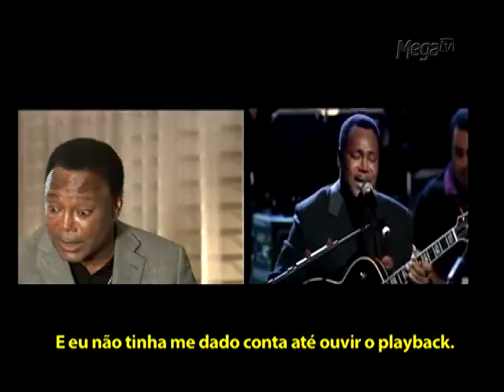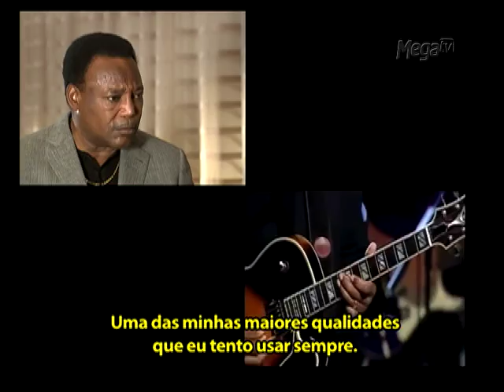Entrevistamos George Benson, ganhador de 10 Grammys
Ganhador de 10 Grammys, George Benson foi do jazz ao pop e conquistou uma carreira que já dura 6 décadas. Ele passou pelo Brasil para tocar no Samsung Blues Festival e falou sobre “Dinorah Dinorah” e sua carreira.